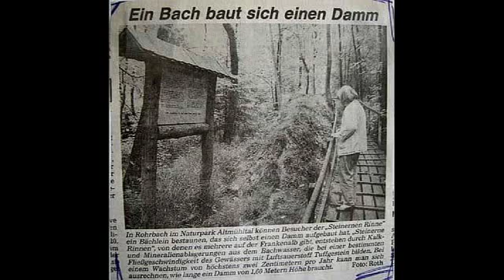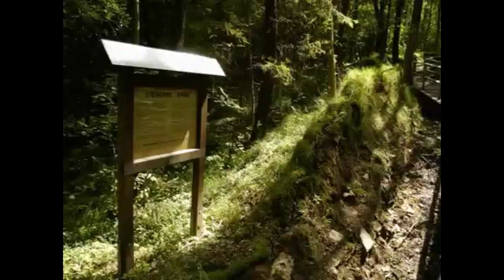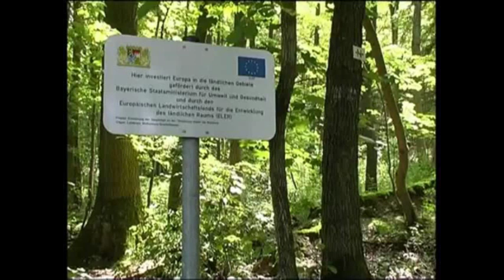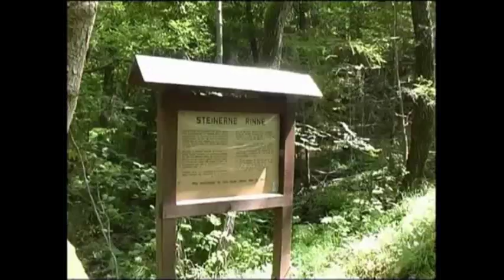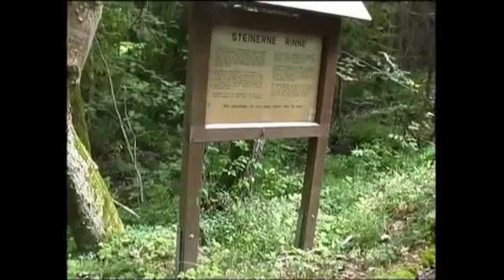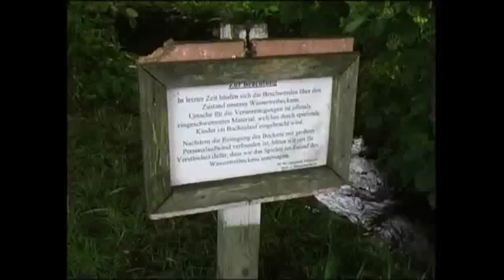Die Steinerne Rinne bei Rohrbach im Naturpark Altmühltal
Bei Rohrbach wuchs das Bachbett über seine Umgebung hinaus und es entstand ein eigentümlicher Kalktuffdamm, eine "Steinerne Rinne" von etwa 60 Metern Länge und bis zu 1,5 Metern Breite.

Die "Steinernen Rinnen" stellen eine geologische Besonderheit dar. Im Normalfall wird durch das fließende Wasser in der Regel Erdreich abgetragen. Bei der "Steinernen Rinne" geschieht jedoch genau das Gegenteil. Überwiegend an Waldhängen sammelt sich in unterirdischen Becken kalkreiches Wasser.

Eine Tonschicht verhindert das weitere Versickern. Sobald nun das Wasser an die Oberfläche tritt, bildet sich aus dem Sauerstoff der Luft und dem kohlensauren Kalk des Wassers der so genannte Kalktuff. Dieser überzieht dann Moose, Blätter und kleine Äste, wodurch im Laufe von vielen Jahren ein Damm gebildet wird. Auf diesem läuft in einer Rinne das kalkreiche Wasser des Bächleins dahin.

Steinerne Rinnen, auch wachsende Steine genannt, entstehen durch Kalkabscheidungen aus fließendem Wasser. Während sonst Kalktuffe meist flächig oder in breiten Wölbungen vorkommen, hat man es hier mit einer linearen, in Richtung des fließenden Wassers ziehenden Erhöhung zu tun. Gewöhnlich gräbt sich ein Bach durch die erosive Kraft des fließenden Wassers in sein Bett. Bei Steinernen Rinnen dagegen wird durch Kalkabscheidung das Bachbett erhöht.

Die Rinne befindet sich in einem Laubwald, der eine üppige Bodenflora aufweist wie Moose, Farne und zahlreiche Blütenpflanzen. Der Wasserlauf wird durch kleine Wasserfälle und Seen im Kleinformat unterbrochen. Am Rand der Rinne findet man Gräser und Feuchtigkeit liebende Blumen (z. B. Sumpfdotterblume). Die Rohrbacher Rinne entspringt über dem Ornatenton in einer Quellnische des unteren Weißjura. Das Bächlein verlässt nach ca. 20 m Lauf die Nische und fließt dann ca. 100 m auf einem Tuffdamm den Hang abwärts. Bei der Quelle handelt es sich um eine Überlaufquelle.

Die Steinerne Rinne ist als Naturdenkmal und vom Bayerischen Landesamt für Umwelt als Geotop 577R004 ausgewiesen. Das Gelände ist durch einen Holzsteg gut erschlossen. Bei der Steinernen Rinne überwindet der Limeswanderweg, ein Teilabschnitt des Deutschen Limes-Wanderwegs, den Trauf der Fränkischen Alb.